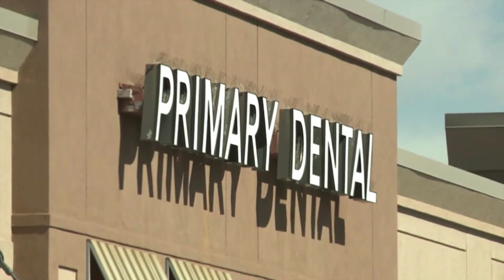Inmate sentenced in correction officer's stabbing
An inmate accused of stabbing a security officer while at the dentist has been sentenced. Alex Rose reports.